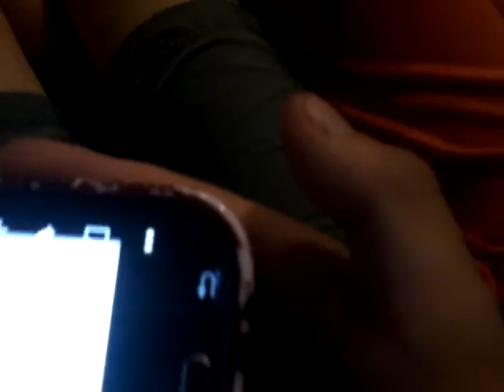Laugh your pants off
You must laugh your pants off